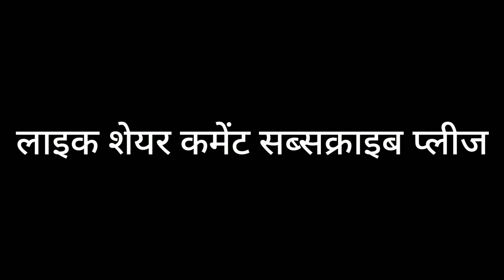शाम का खाना